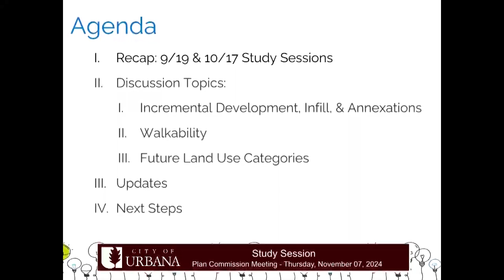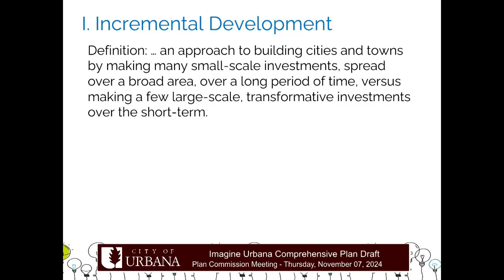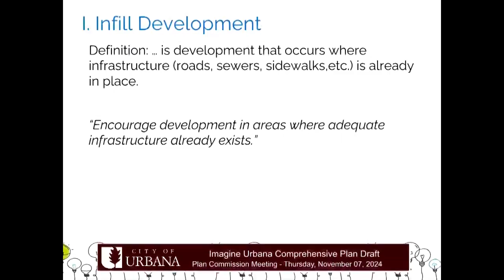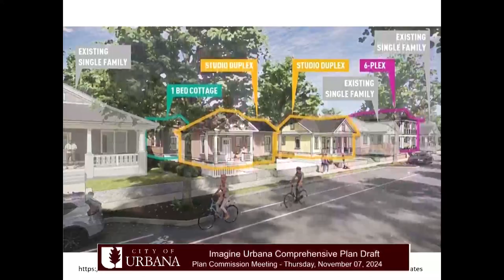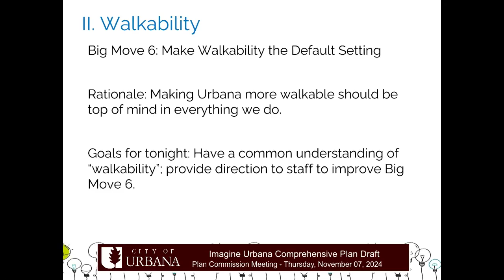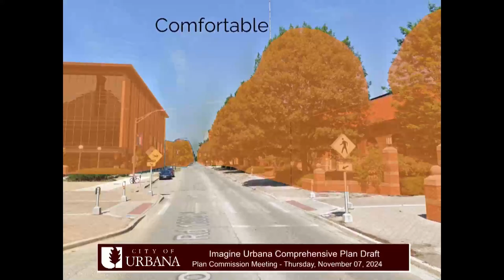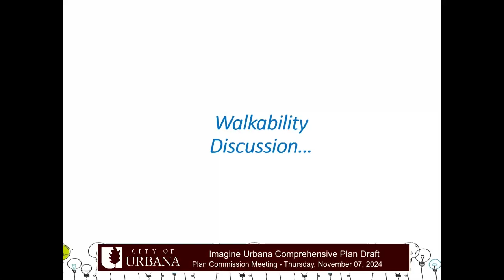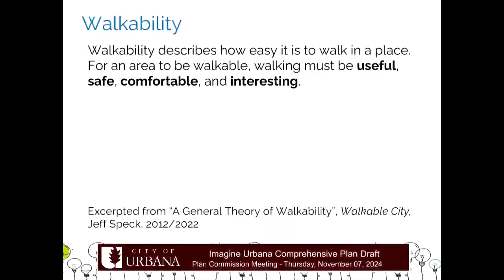Plan Commission Regular Meeting - Thursday, November 7, 2024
Plan Commission Regular Meeting